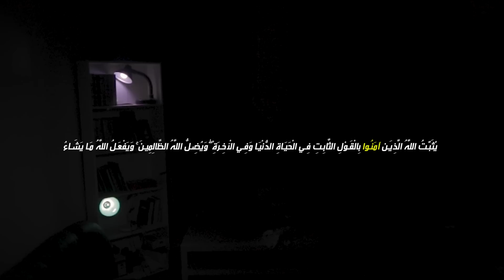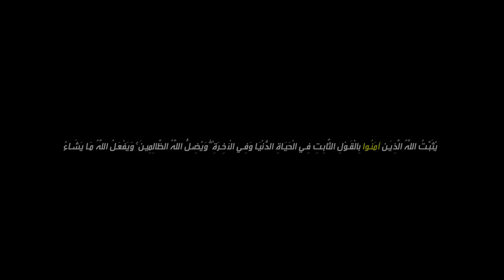اتمنعت ابقى معيدة في الكلية بسب النقاب!!